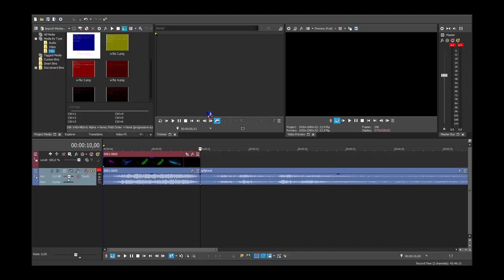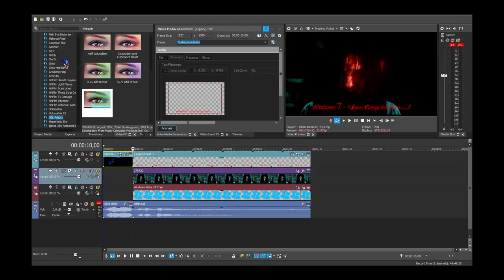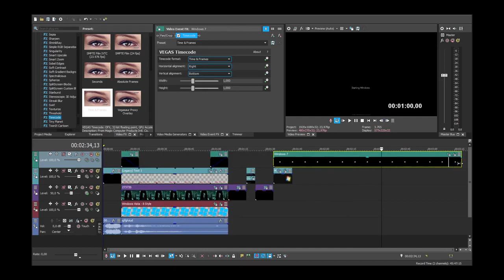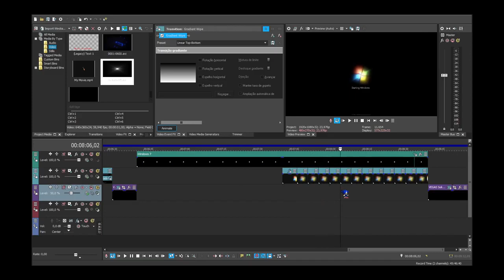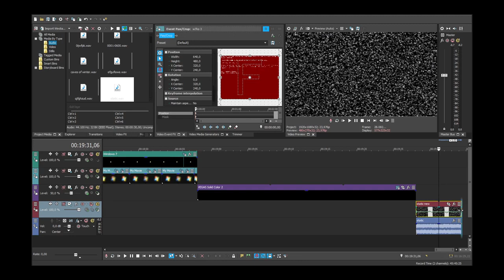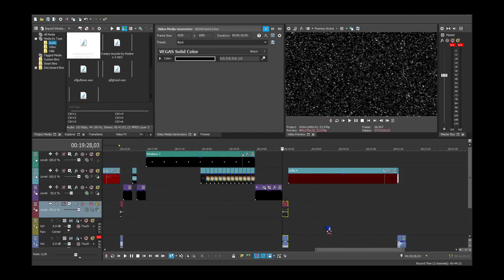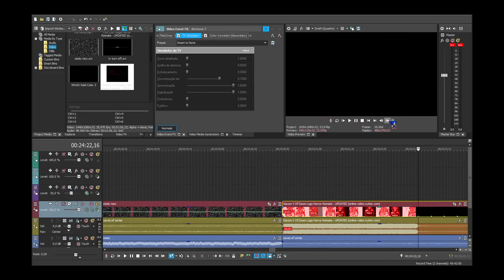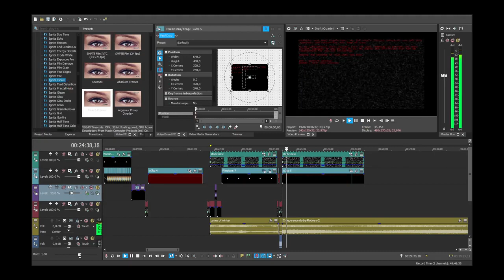Making Windows 7 Kill Screen part 2 - Darksonic [REUPLOAD]